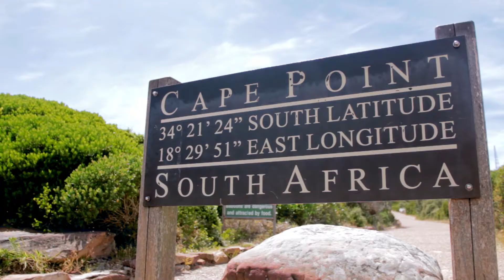#3 FOX videoreporter Lisa in Zuid-Afrika - Kaapstad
FOX reizigster/videoreporter Lisa ging met ons op reis naar Zuid-Afrika en maakte dit leuke filmpje in Kaapstad!